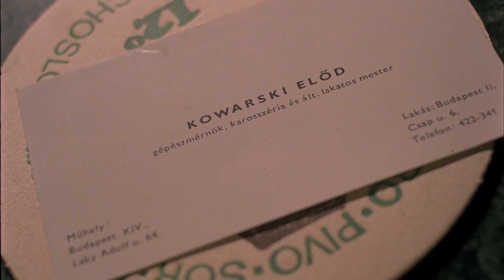Dögkeselyű (András Ferenc, 1982, előzetes)